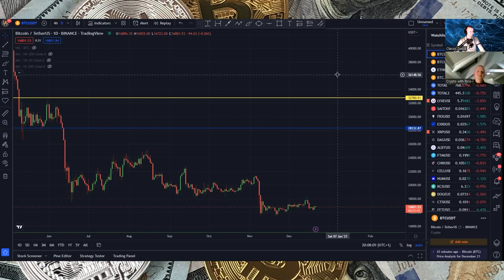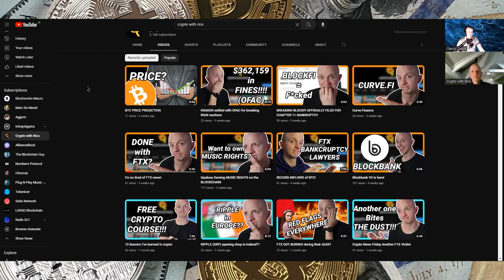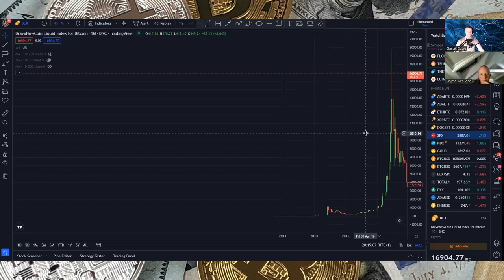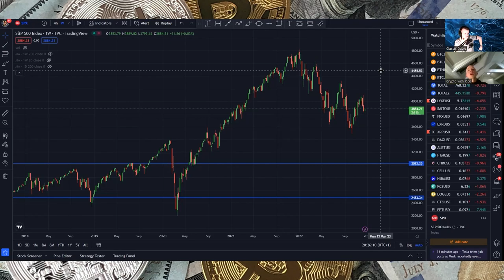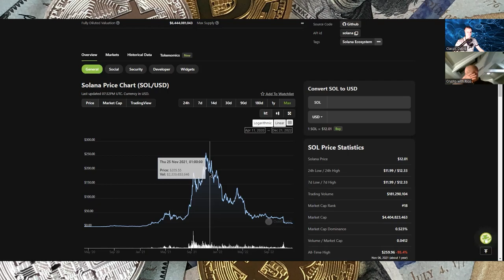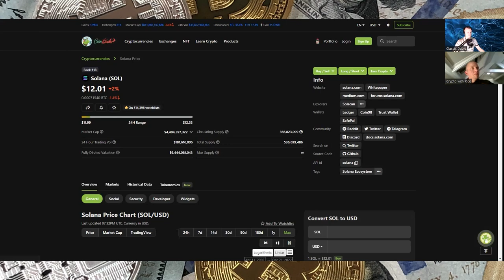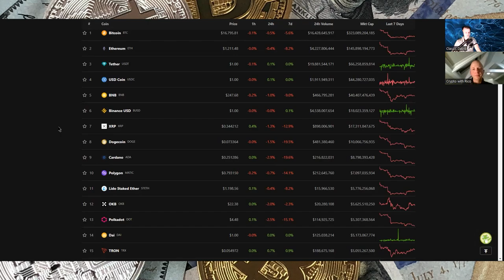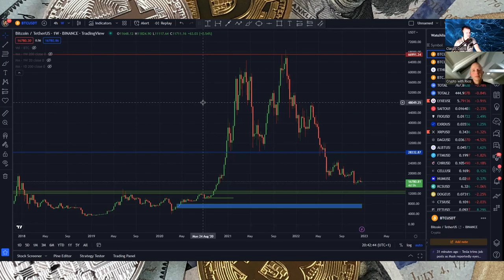CRYPTO OUTLOOK FOR 2023? Podcast time with Crypto with Rico.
I am delighted that I am able to invite new guests to the podcast, including fellow YouTuber who also focuses on reviews of smaller crypto projects.

00:00 Introduction of today's guest
01:20 BTC update - little TA never hurts
04:26 S&P 500 how does Rico see the correlation?
10:07 S&P and crypto decoupling happening?
11:48 Bitcoin vs altcoins. Rico's strategy?
15:00 Bitcoin vs altcoins philosophically. Where does Rico stand?